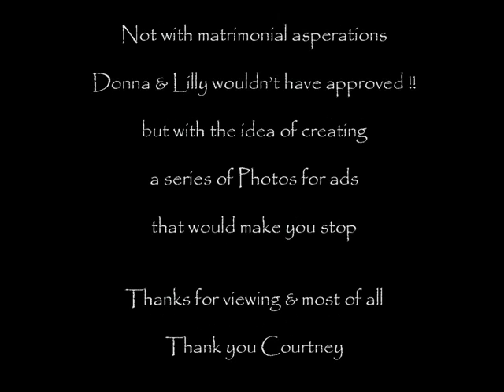Courtney-The Model from Images by Swanson Photography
A series of sessions with this lovely lady were a blast!!  Thanks, Blakely Swanson, photographer.